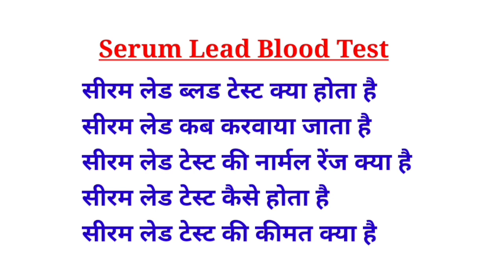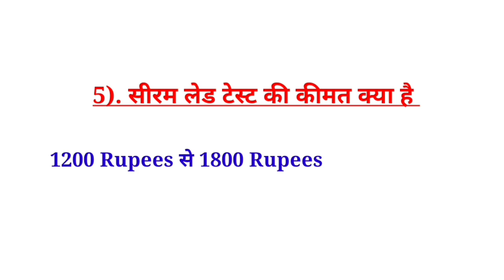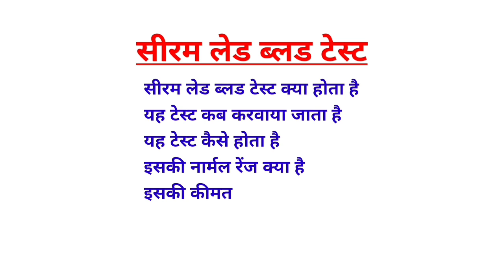Serum Lead Blood Test in hindi | सीरम लेड टेस्ट का करवाना चाहिए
Today's topic is Serum Lead Blood Test.
Lead blood test is done to know the amount of lead in the blood. Lead is a toxic metal that can cause damage to body organs, especially the brain, if swallowed or injected into the body. It is present in various products like paints, batteries and pesticides and cosmetic products etc. Lead is also used in some traditional remedies.
People who work in mines or construction sites and in places like vehicle repair etc. are at higher risk of lead poisoning. Apart from this, due to the presence of lead dust in clothes, the family members of these people can also come in contact with lead.
Children are more susceptible to lead poisoning because they often put fingers and other objects containing lead in their mouths. Children are more likely to be affected by lead than adults, as even low levels can stunt their growth and development.
Your doctor may ask you to get this test if you are at risk for exposure to lead from your environment. This test may also be done to monitor ongoing treatment for elevated lead levels.
As per general instructions, doctors may recommend this test to the following people: •People whose houses are not in clean areas (like slums or slums) • People who work in factories where there is high exposure to lead • People living in areas where lead is used extensively • Families of workers who work in lead-exposed industries.